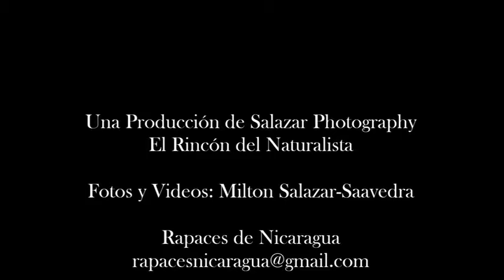Falco rufigularis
Bat falcon